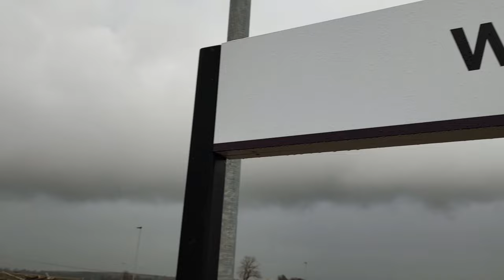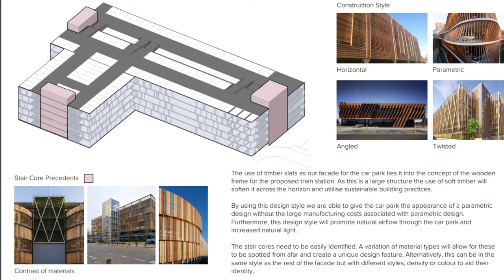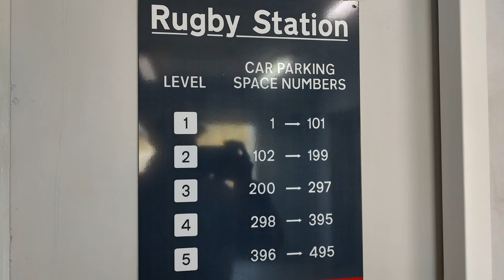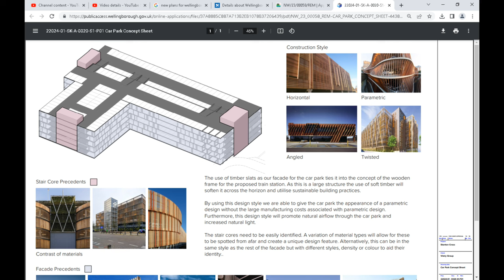A NEW Multi-Storey Car Park for Wellingborough Railway Station - Part of Stanton Cross Development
Wellingborough Stanton Cross development includes a new railway station front with a multi-storey carpark which would be 6 floors high. I know of one great example and whilst on my travels I thought it best I use Rugby Railway Station Car Park to explain it all to you.
Here is a link below for the plans